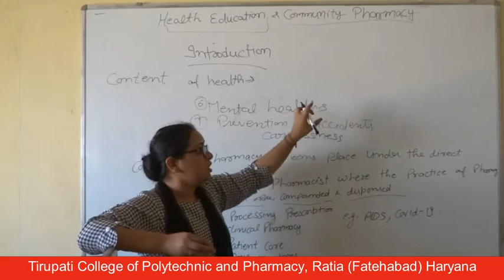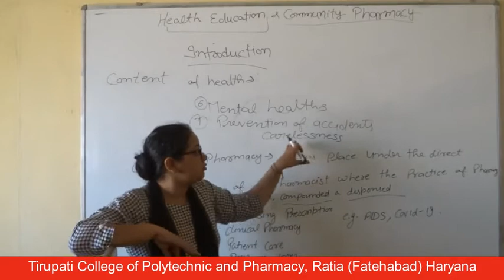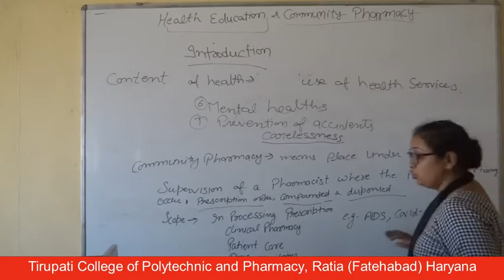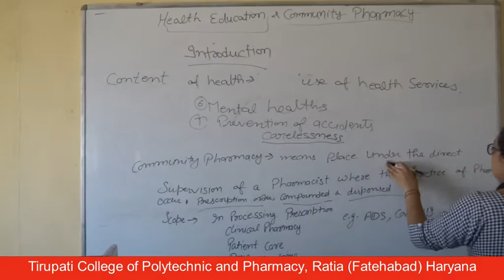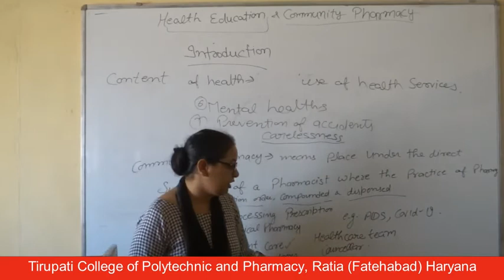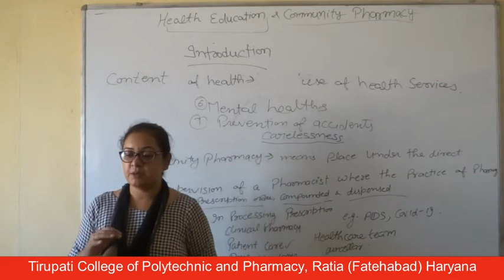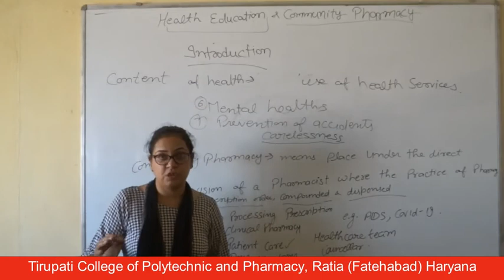HECP; Introduction, Lecture 02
Name of Course : Diploma in Pharmacy
Class : First Year
Subject Name : Health Education and Community Pharmacy
Topic : Introduction